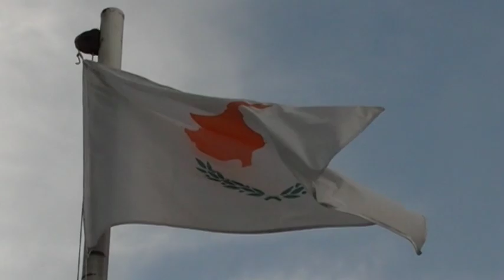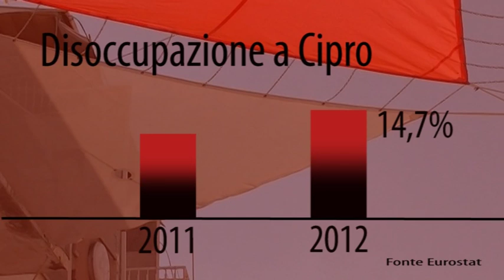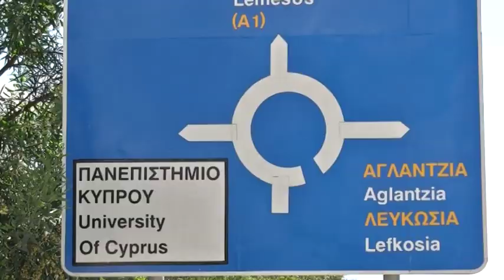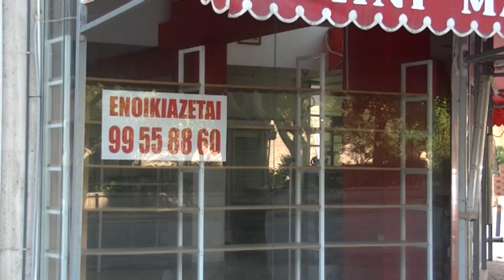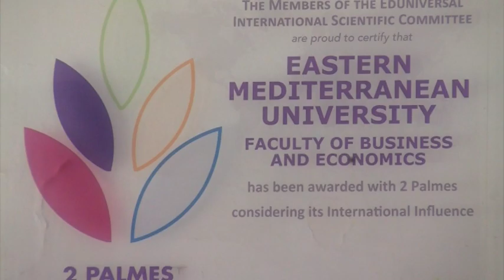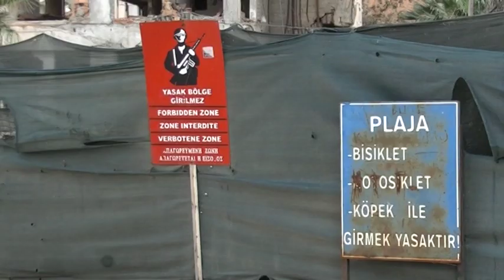Cipro, il paradiso perduto - Reportage di Sara Stefanini e Marco Stiletti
Il Reportage analizza la crisi economica che sta colpanedo il paese visto dal punto di vista dei giovani ciprioti e non. Abbiamo dato voce ai giovani e abbiamo voluto analizzare attraverso di loro il conflitto turco-cipriota che da decenni presenta Cipro.